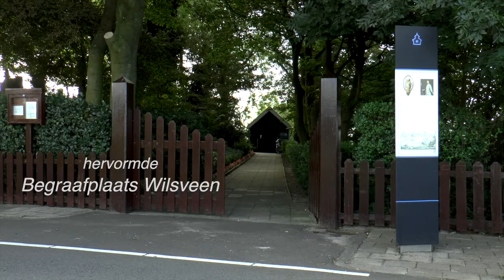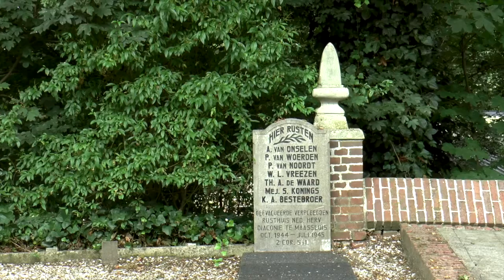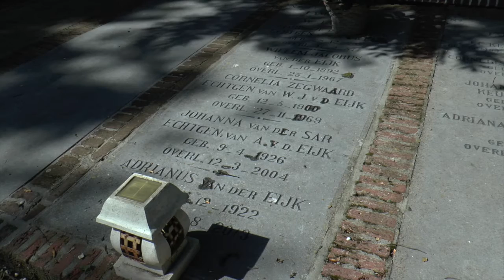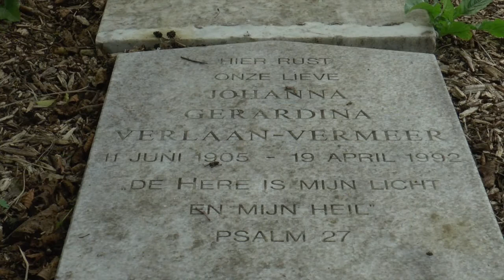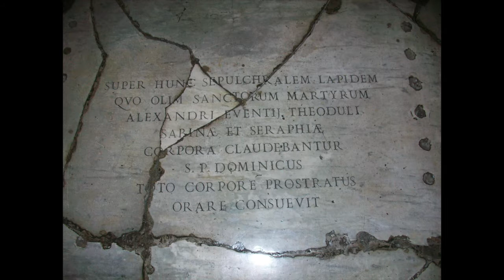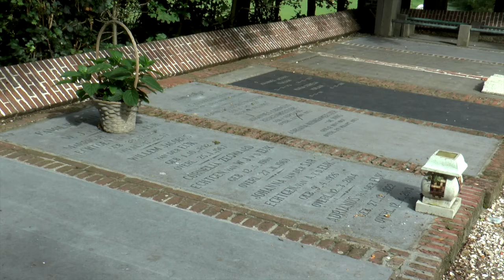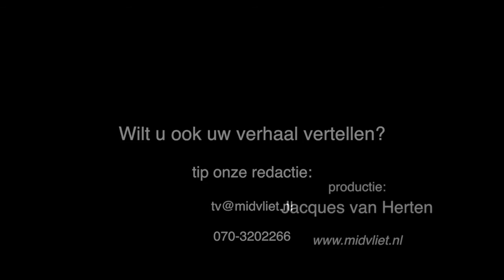De begraafplaats Wilsveen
De historie en de ligging van de hervormde begraafplaats Wilsveen, aan de weg van Leidschendam naar Zoetermeer, in de Nieuwe Driemanspolder, zijn alleszins de moeite waard. Midvliet TV tekende het verhaal op van beheerder Wijnand Wiegeraadt.